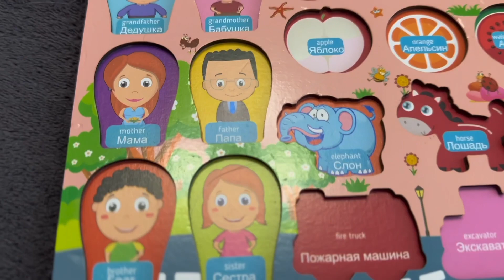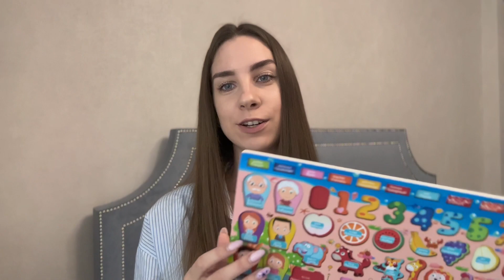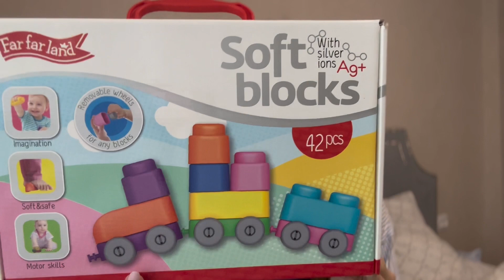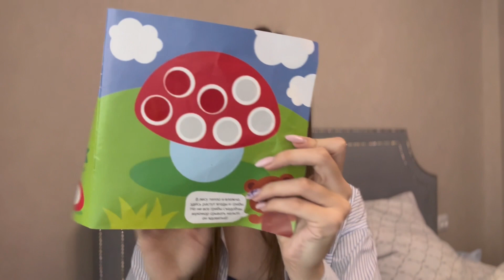КЛАССНЫЕ ИДЕИ ДЛЯ ПОДАРКОВ В ГОД👍🏻//ЧТО НАМ ПОДАРИЛИ🎁